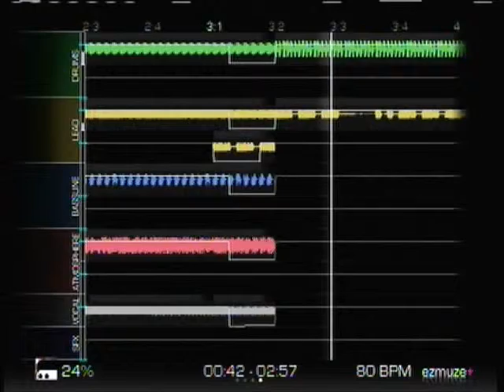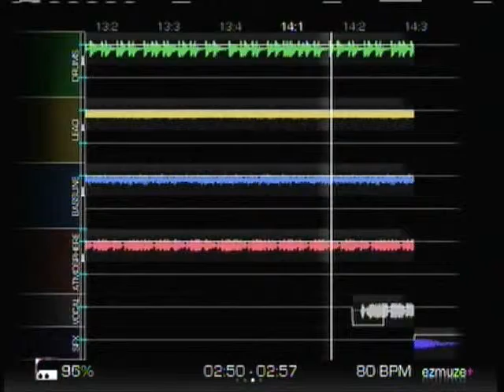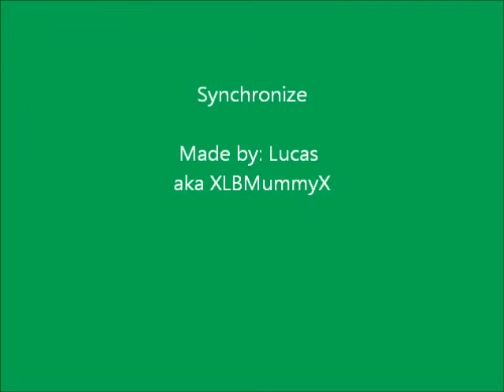Synchronize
This song is composed of different genres in an order that are synchronized with one another.